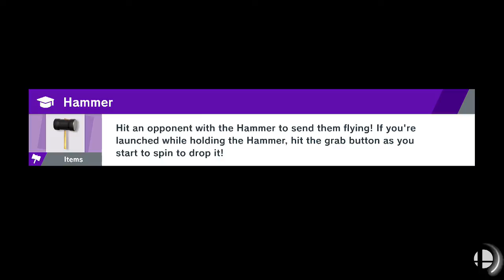ALL FIGHTERS ONLINE. Ep.3 Joddish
Today Roster: Pikachu, Luigi, Ness and a captain of pink falcons?
Luigi fight easy peasy.